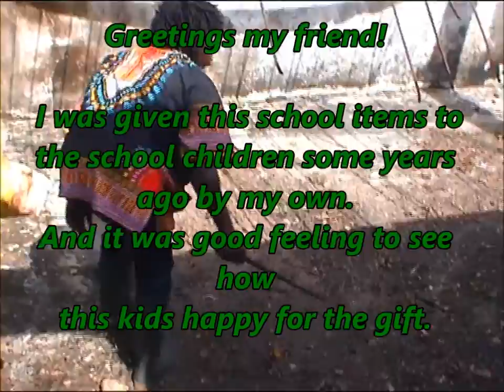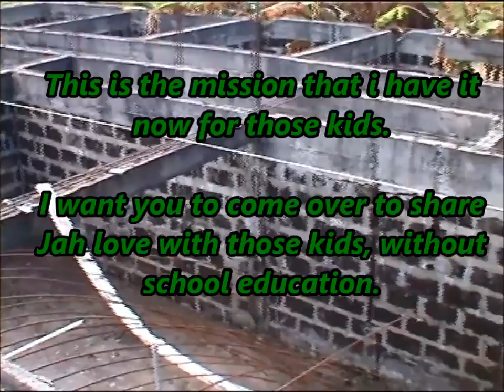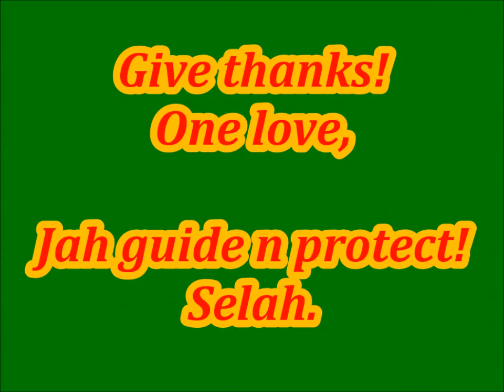Sankofa Africa-home (free Children Education) video 3